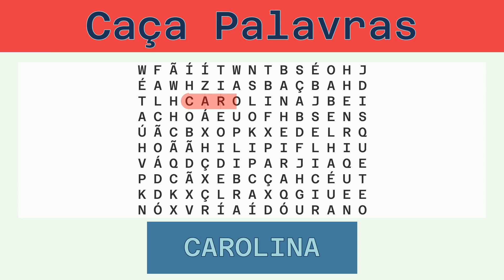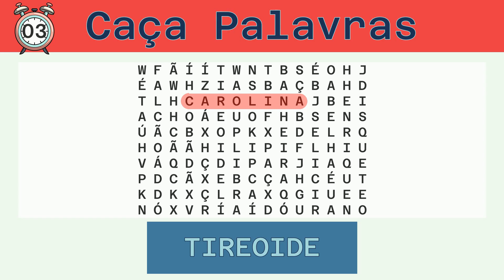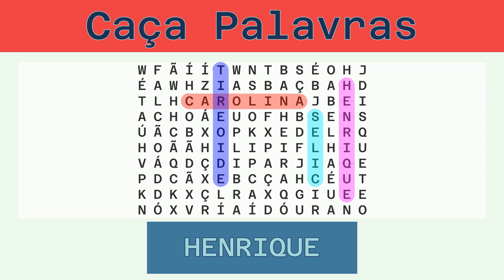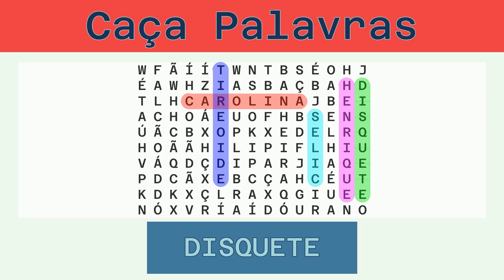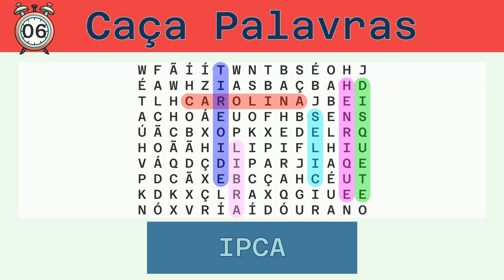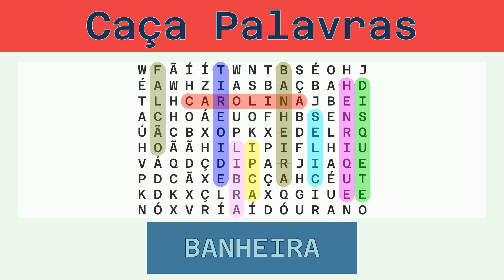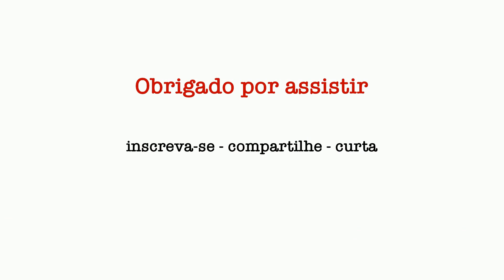Caça Palavras - Desafio do Dia 15/04/2023 - Fácil - Diversos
Palavras a serem buscadas:
CAROLINA, TIREOIDE, SELIC, HENRIQUE, DISQUETE, LIBRA, IPCA, FALCÃO, BANHEIRA, URANO, ABELHA,

Solução:
00:30 CAROLINA
01:07 TIREOIDE
01:44 SELIC
02:18 HENRIQUE
02:55 DISQUETE
03:32 LIBRA
04:06 IPCA
04:39 FALCÃO
05:14 BANHEIRA
05:51 URANO
06:25 ABELHA